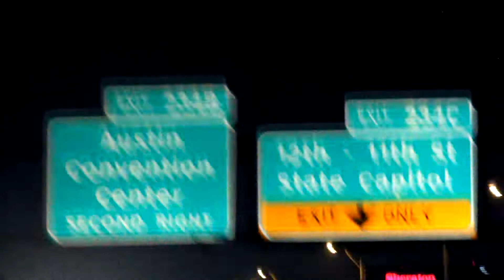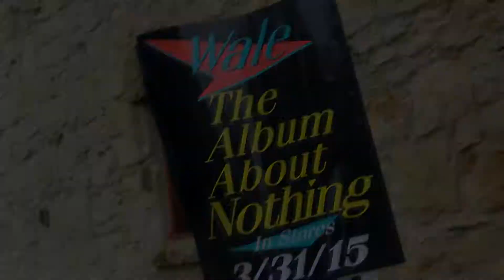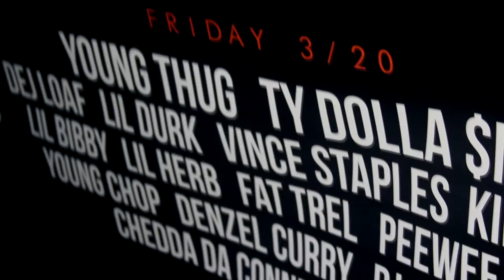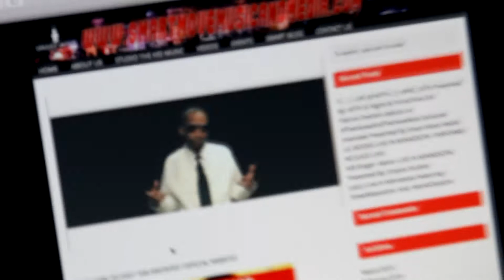SXSW2015 - StudioTheKid RichHomieQuan Wale SWAY KirkoBangz TyDollaSign AND MORE!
Shot and Edited By: Smart Move Media
Special Thanks: WorldStar Hip Hop, Pandora, Spotify, & All The Venues That Supported Us.